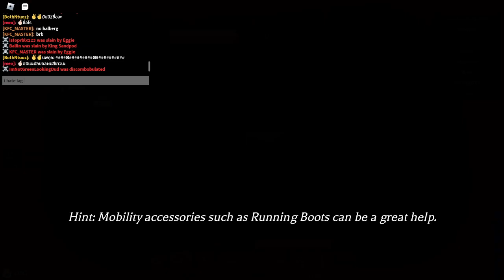I beat N as i promise in the old fat video's description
i beat N